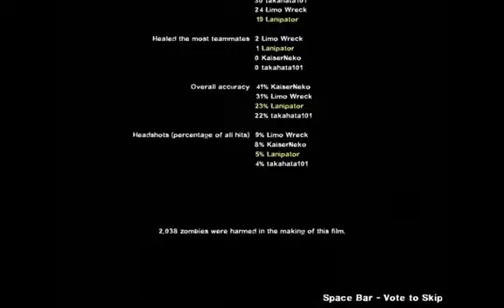TFS Plays Classic: L4D2 Gnome Rescue -5-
Lanipator: Co-writer and voice of Vegeta, Piccolo, Krillin, Mr.Popo in others for Team Four Star.

Takahata101: Co-writer and voice of Nappa, Guru, Dende, Alucard, and others for Team Four Star.

Kaiserneko: Co-writer, director, editor and voice of Trunks, King Kai, Zarbon and others for Team Four Star.